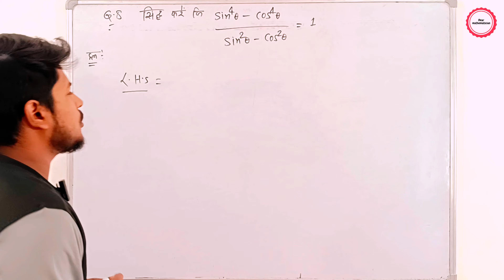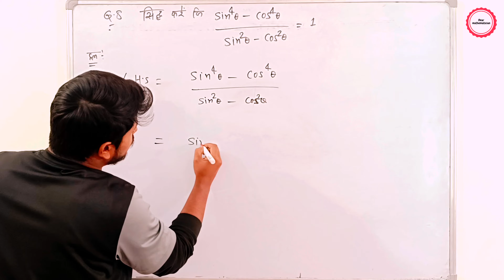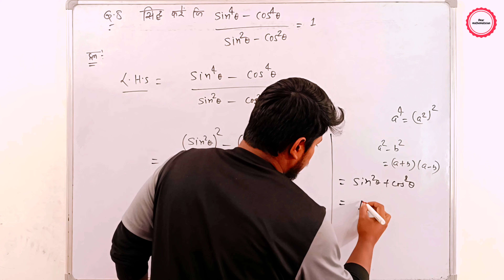8. सिद्ध करें कि sin^4 theta- cos^4 theta/sin^2 theta-cos^2 theta=1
सिद्ध करें कि sin^4 theta- cos^4 theta/sin^2 theta-cos^2 theta=1
8.सिद्ध करें कि sin^4 theta- cos^4 theta/sin^2 theta-cos^2 theta=1
bihar board math model paper 2024 subjective question number 8 solution